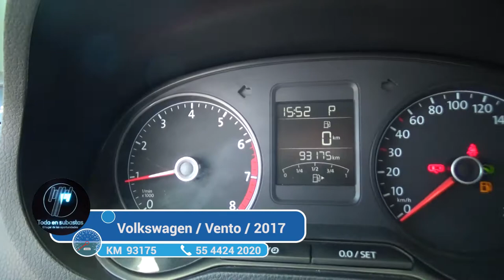Volkswagen / Vento / 2017 - 2960